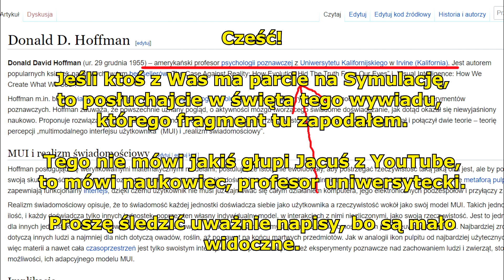"Pożyteczna Fikcja" - tak mówi Profesor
Niesamowicie interesujące wieści ze świata nauki. Wywiad bardzo długi, tylko dla symulacyjnych zapaleńców...z nudów na święta może :)
Tutaj jeszcze lepszy wywiad z Hoffmanem